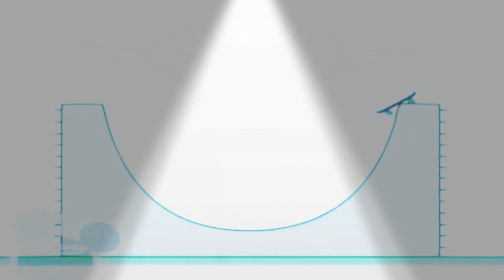8 квітня 2021 р.